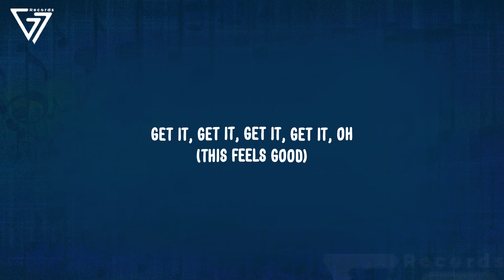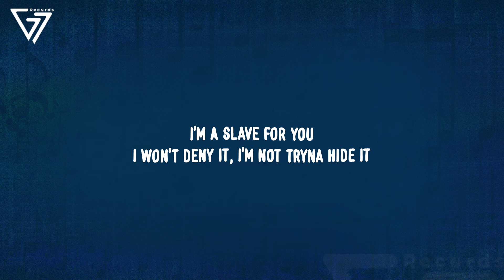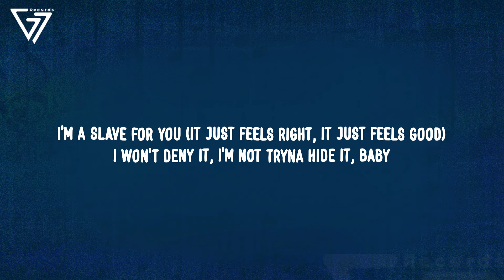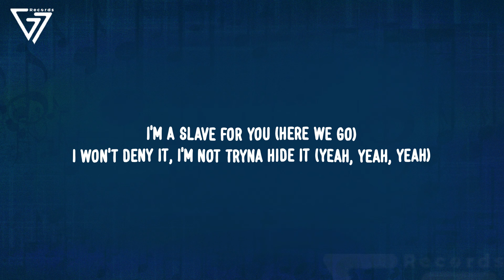Britney Spears - I'm A Slave 4 U (Lyrics)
Lyrics:

[Intro]
I know I may be young, but I’ve got feelings too
And I need to do what I feel like doing
So let me go and just listen

[Verse 1]
All you people look at me like I’m a little girl
Well, did you ever think it'd be okay for me to step into this world?
Always saying, "Little girl, don’t step into the club"
Well, I’m just tryna find out why, 'cause dancing’s what I love, yeah (Now watch me)

[B-Section]
Get it, get it, get it, get it, oh
Get it, get it, get it, get it, whoa (Do you like it?)
(This feels good)

[Verse 2]
I know I may come off quiet, I may come off shy
But I feel like talking, feel like dancing when I see this guy
What’s practical? What's logical? What the hell, who cares?
All I know is I’m so happy when you’re dancing there

[Chorus]
I’m a slave for you
I cannot hold it, I cannot control it
I won’t deny it, I’m not tryna hide it

[Refrain]
Baby, don’t you wanna dance up on me? (I just wanna dance next to you)
To another time and place
Oh, baby, don’t you wanna dance up on me? (Are you ready?)
Leaving behind my name and age (Let's go)

[Break]
Like that

[B-Section]
(This feels good)

[Bridge]
I really wanna dance tonight with you (I just can’t help myself)
I really wanna do what you want me to (I just feel I let myself go)
I really wanna dance tonight with you (I wanna see you move)
I really wanna do what you want me to (Uh, uh, uh)

[Refrain]
Leaving behind my name and age

[Chorus]
I’m a slave for you (Like that)
I’m a slave for you (It just feels right, it just feels good)
I won’t deny it, I’m not tryna hide it, baby

[B-Section]
Get it, get it, get it, get it, whoa

[Chorus]
I’m a slave for you (Here we go now)
I’m a slave for you (Here we go)
I won’t deny it, I’m not tryna hide it (Yeah, yeah, yeah)

[Outro]
Like that